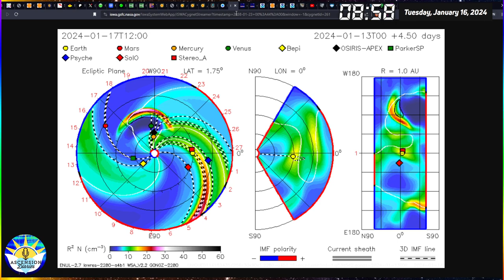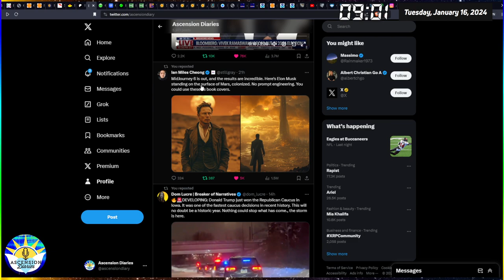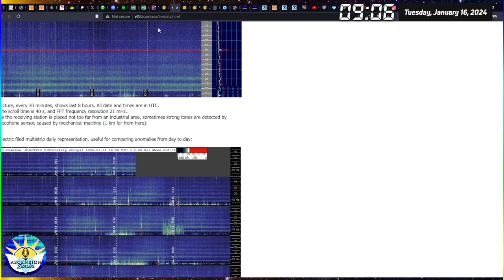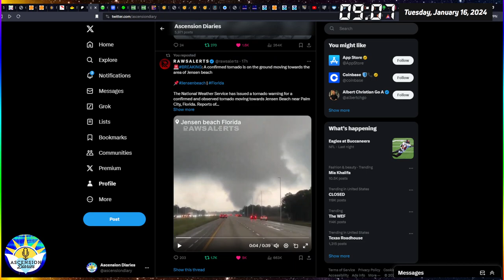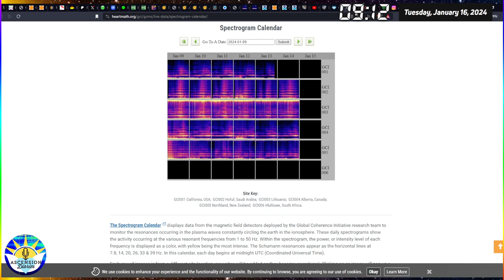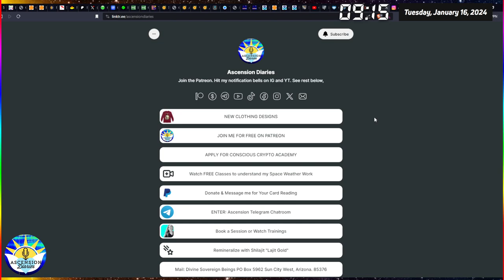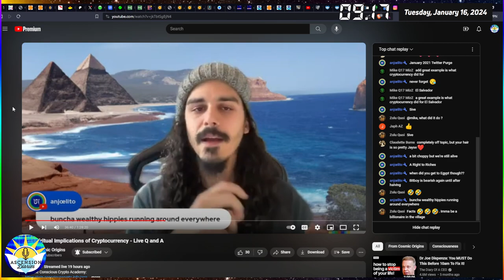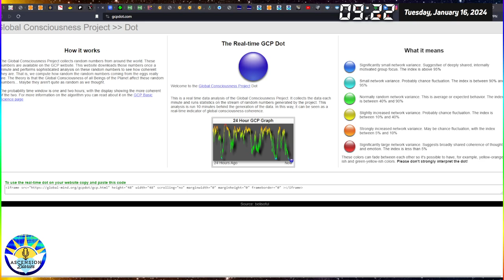Coherency Meditation during Calmer Weather 1.16.24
COHERENCY! It's happening on and off all the time but getting it on camera and doing a meditation during is very special. Space weather and Earth activity is relatively calm which is allowing coherency today. Do you feel it? What did you see in your meditation? See you on Thursday for Guardian Debrief Livestream.